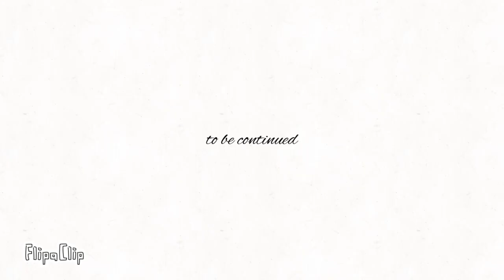Lost in the Jungle #2